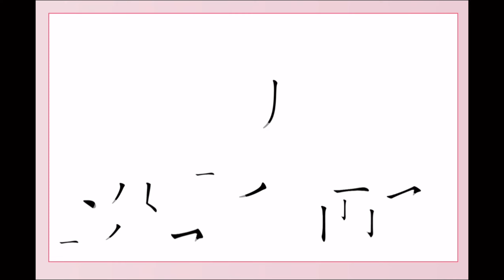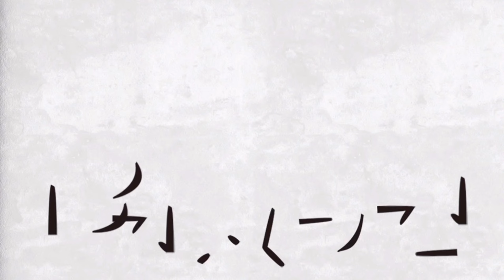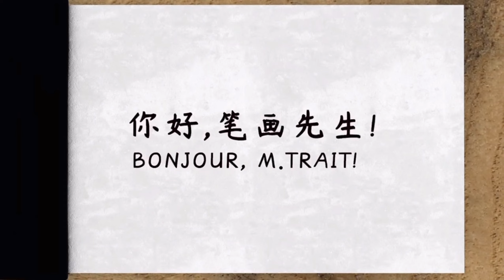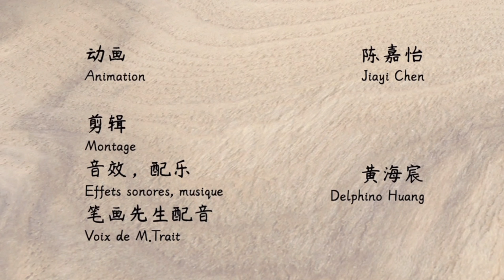教学笔记12I 为了教笔画，我们造了一个人 👦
🎤 不想做动画的语文老师不是好的youtuber。——陈喵喵

各位老师们好呀！这个视频暂时没有课堂游戏分享哦，算是我的一页教学小日记。它记录了我是如何得到一个偶发的灵感，和一次兴师动众的跨界尝试。

💡因为准备汉语公开课，就想要设计一个和汉字相关的虚拟形象。而我在涂鸦时，涂出了一个由笔画组成的人脸表情。当这个小人脸出现在纸上的时候，我觉得自己可真牛逼，啊不是！我觉得这个人脸还挺可爱，如果能做成一个动图，说不定就能在公开课上用了。

💡后来，从一张动图，做成了一个一分多钟的小动画，完全得益于两位愿意听我颠三倒四讲构想，努力满足我想象的密友。我从一个完全不知道动画流程的门外汉，变成了一个会画分镜图和设计转场的门外汉。

💡把一个想法成功变现，让我感受到”一事能狂便少年“的滋味，真的很享受这个过程。希望2022年能继续有热情，有灵感，仍然做一个爱折腾的中文老师。

🏮我们明年见啦，谢谢关注。